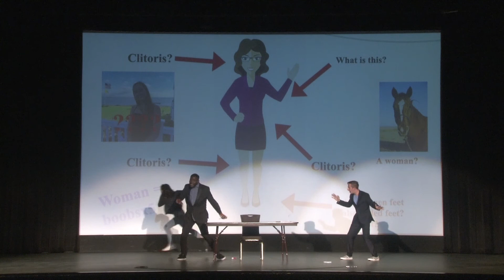U.S. Department of Cooch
The government can't control what it doesn't understand